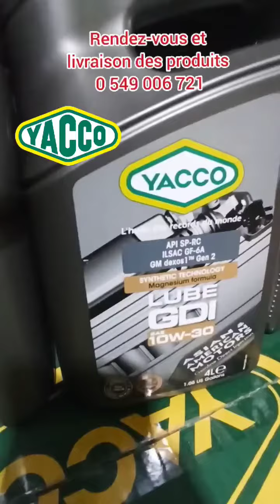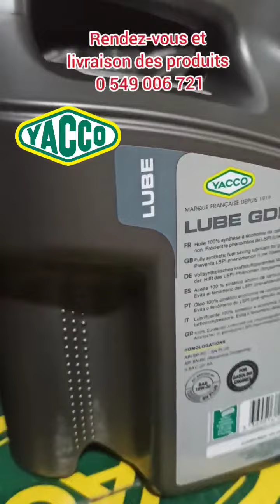خاص لأصحاب السيارات البنزين الأسيوية و الأمريكية